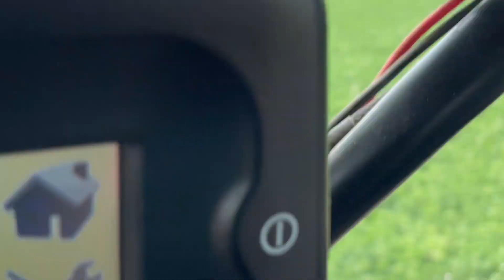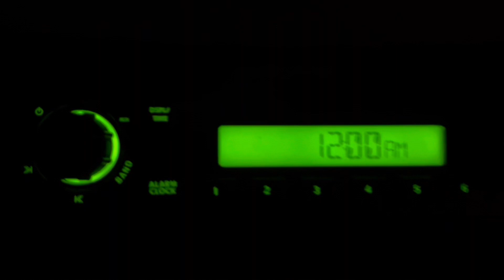Plant 23' RECAP--Last DAY of Kidding Season! Last NIGHT Planting Corn!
Minute Mark 0:24 Firing tractor up!--Minute Mark 3:44 Kidding Season 23' officially is. DONE--Minute mark 4:42 LAST Night Planting Corn... Sunsets are my fav...